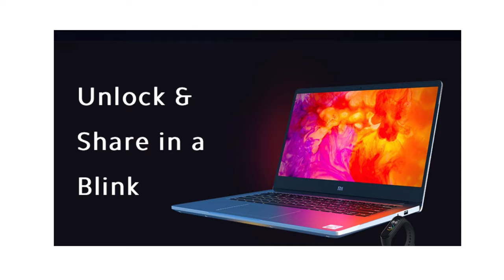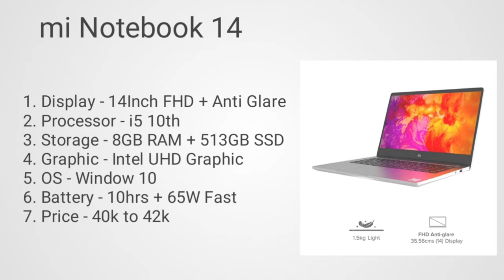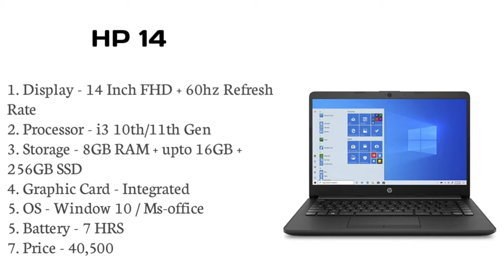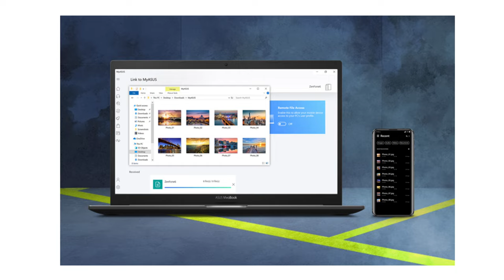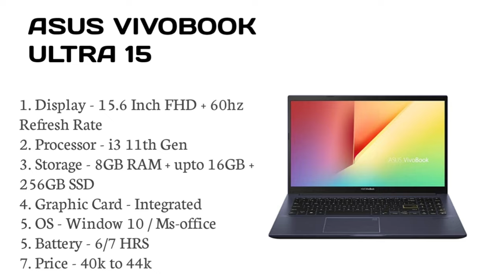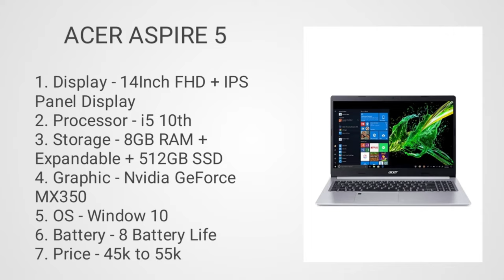Top 5 best laptop under 40000. Best laptop under 40000 laptop under 40000.Laptop under 40000 in 2021